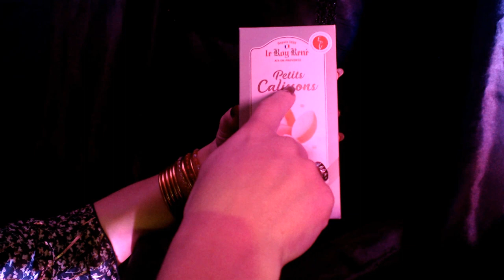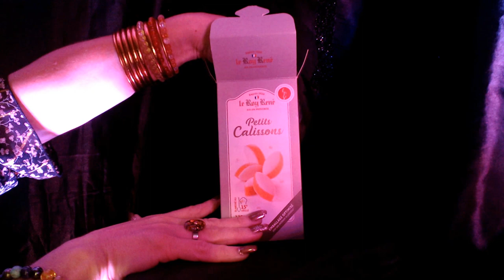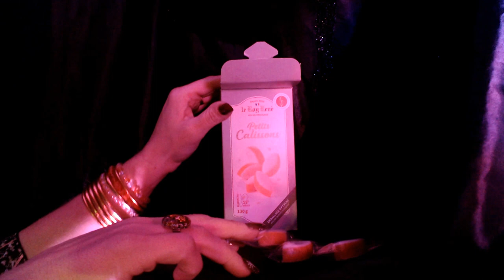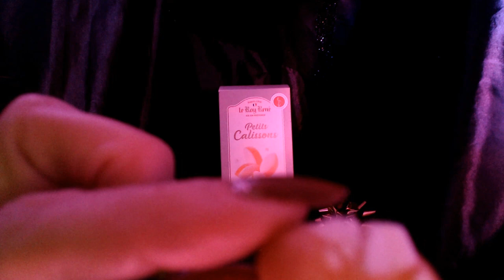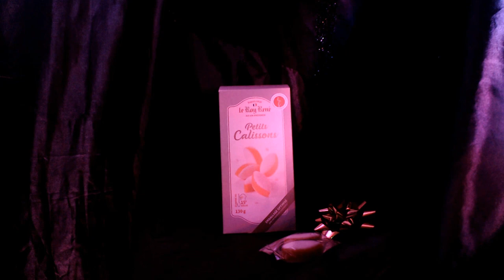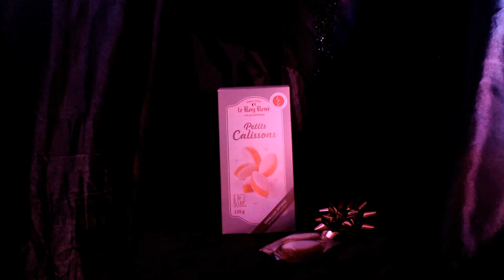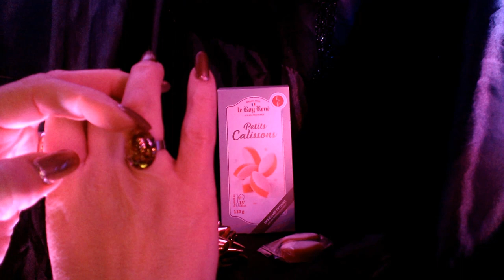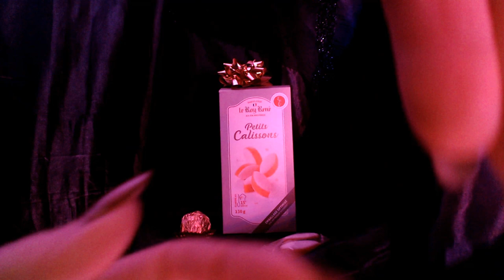ASMR visuel visual français déclencheurs gourmands CALISSONS D'AIX